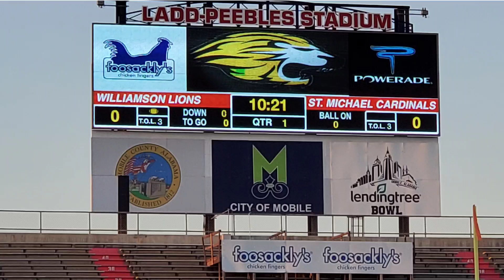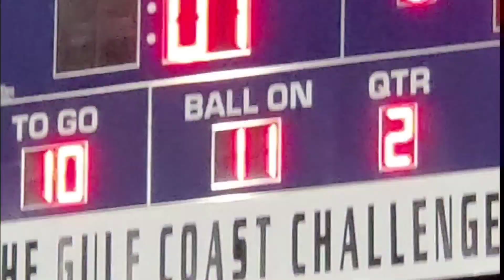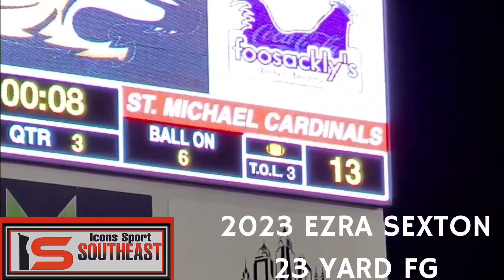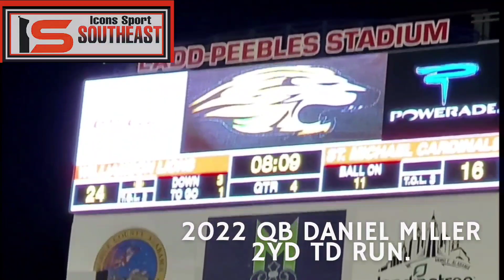Williamson Lions gets big 4A Region 1 win over St. Michael Catholic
Williamson High School Head Coach Melvin Pete gets his 100 win in the the 4A Region 1 win over St. Michael Catholic by the score of 26-23. Check out some of the highlights in the win.